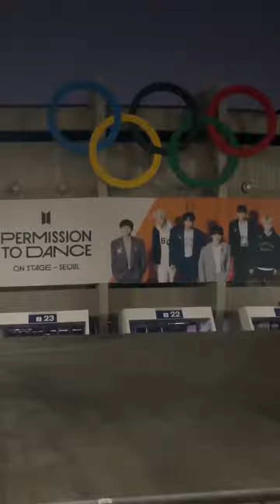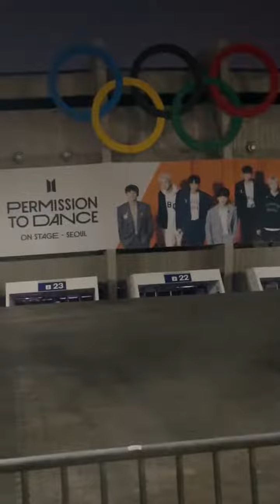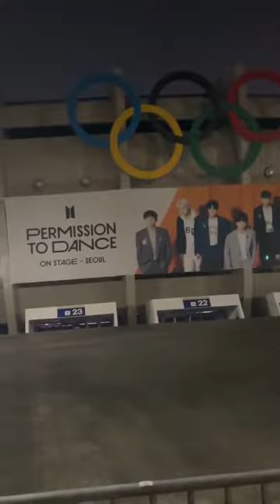BTS practicing 'Go Go' at Jamsil Stadium